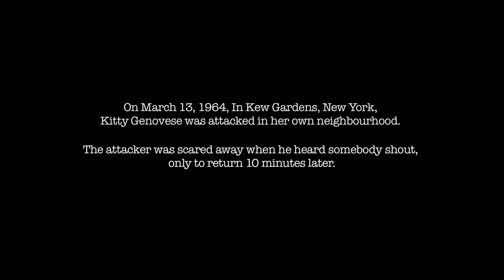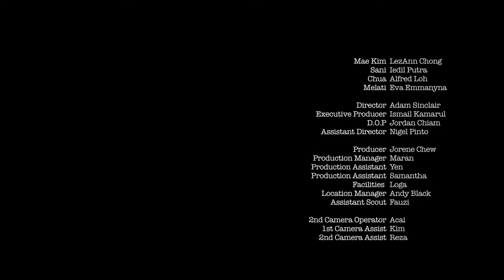The best short film - Diffusion of Responsibility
Diffusion of Responsibility is a social phenomenon where people are less likely to help a complete stranger when surrounded by other people.

Sanzaru is a film that explores this theory and how we look at ourselves in a few given situations. Will we just turn a blind eye or will we take a chance and break out of our shell to risk our own time and safety to help a stranger?

Hope you enjoy the film and thank you for viewing.

from Malaysia